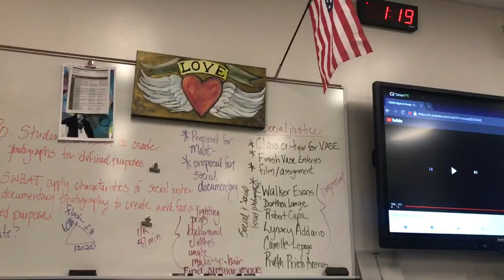High School Vlog 📚✏️